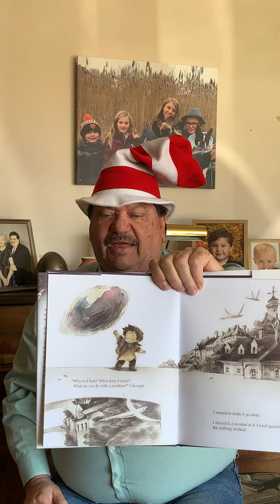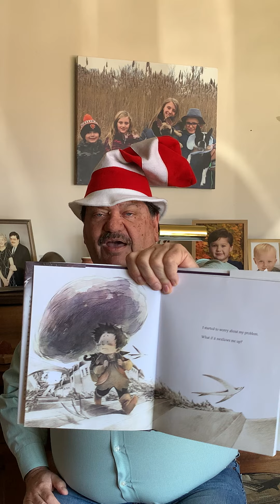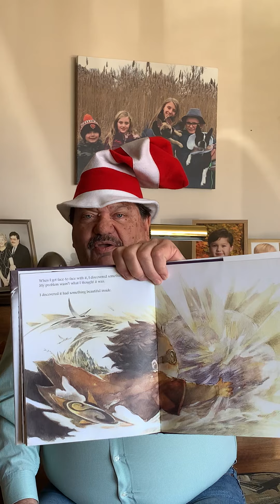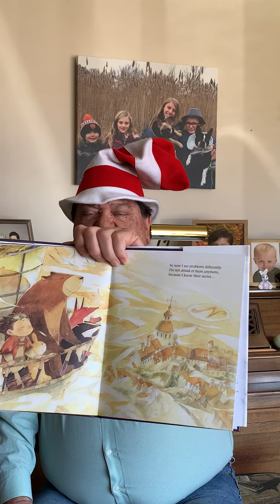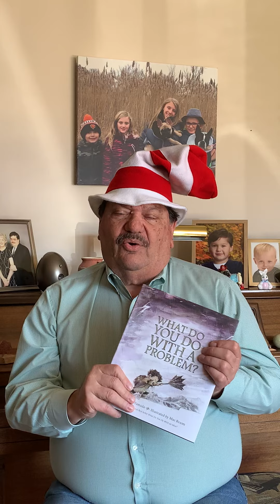Story time with Village President Rodney Craig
Join Schaumburg Library for an extra special story time with the village president of Hanover Park.